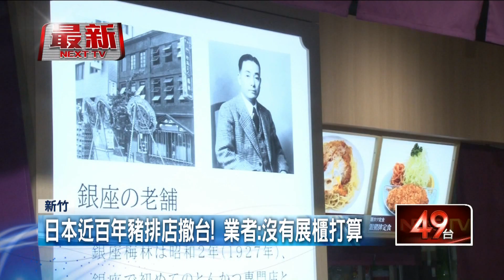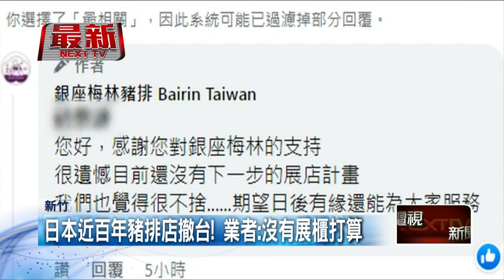才來台3年！ 日超強豬排「銀座梅林」熄燈 老饕嘆：出國才吃得到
在日本銀座營業近百年的人氣豬排名店「銀座梅林豬排」，2020年來台選定新竹開設第一間台灣分店，然而1日卻無預警宣布熄燈，讓許多人直呼好可惜，以後想吃只能到日本才吃得到。